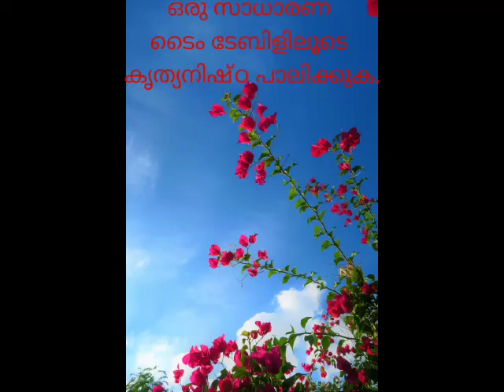ചാവറ സുക്തങ്ങൾ | 8